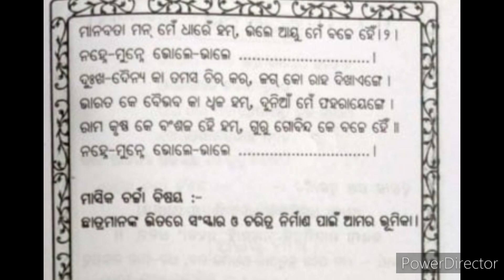नन्हे मुन्ने भोले भाले ନହ୍ନେମୁନ୍ନେ ଭୋଲେ ଭାଲେ ଶୂରବୀର ହମ୍ ସଚ୍ଚେ ହୈ (ବିଦ୍ୟା ଭାରତୀ ହିନ୍ଦୀ ଗୀତ) 🥰🌹